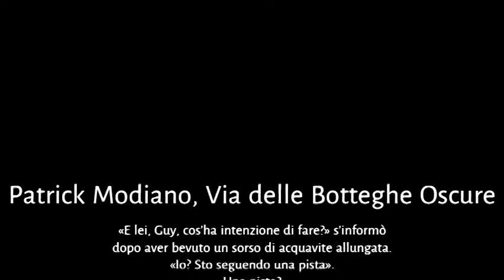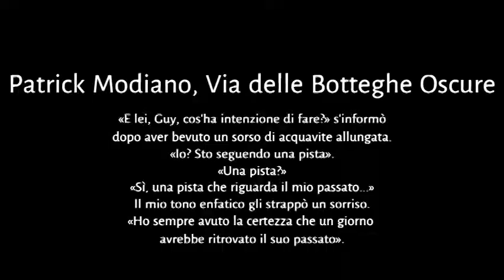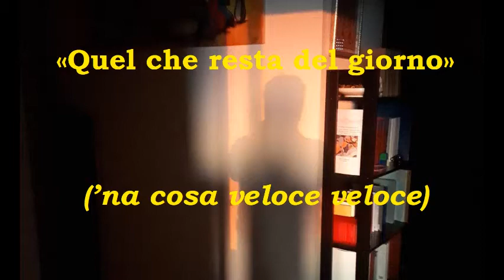03 Quel che resta del giorno. Terza puntata. Patrick Modiano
Terza puntata della rubrica Quel che resta del giorno, incentrata su Patrick Modiano e il suo "Via delle Botteghe oscure". Video realizzato con ClipChamp